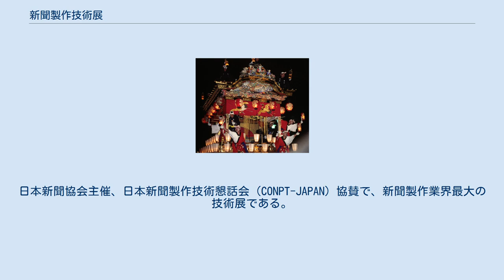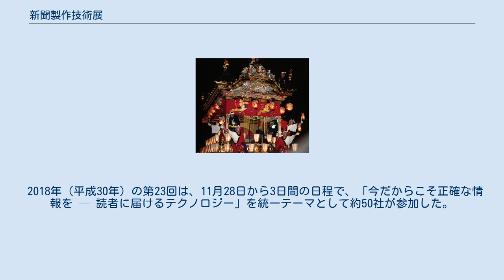新聞製作技術展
新聞製作技術展（しんぶんせいさくぎじゅつてん、JANPS - Japan Newspaper Production Show）は、新聞の製作技術に関する展示会。
日本新聞協会主催、日本新聞製作技術懇話会（CONPT-JAPAN）協賛で、新聞製作業界最大の技術展である。
入場無料。
1972年（昭和47年）に第1回が開催され、翌1973年に第2回、以後2009年の第20回まで隔年秋に開催されていたが、第21回は3年後の2012年に開催、その後2018年の第23回まで、3年ごとの開催となっている。
 会場は「東京ビッグサイト（東京国際展示場）」（東京都江東区有明三丁目）。
過去には「東京国際見本市会場」などで開かれていた。
 内容は、新聞業界の各種“プロ仕様”最新機材・最先端技術の展示。
新聞印刷用輪転機や発送用機材などハードウェア中心のものから、新聞編集用の組版システム、データベース、DTP用フォント・新聞用書体などソフトウェア中心のもの、また、ニュース写真の画像処理や新聞広告に関するものまで、大小さまざま幅広い。
 出展社は、日本新聞製作技術懇話会加盟の新聞製作関連メーカーが中心となっているが、2003年の第17回からは、同会加盟社以外のメーカーも参加できるようになり、2009年の第20回からは、新聞社も出展するようになった。
 特徴として、参加各社が自社技術や新製品を会場にて初披露することが多い。
このため、新聞業界はもとより、新聞読者など一般人にとって、普段は見られない“新聞づくり全工程”を技術面から楽しむ“社会見学”の場となっている。
また、全国紙のように在京拠点のない地方紙社員にとって、貴重な技術確認・交流の場となっている。
 2018年（平成30年）の第23回は、11月28日から3日間の日程で、「今だからこそ正確な情報を ─ 読者に届けるテクノロジー」を統一テーマとして約50社が参加した。